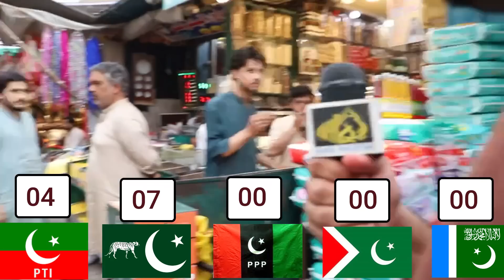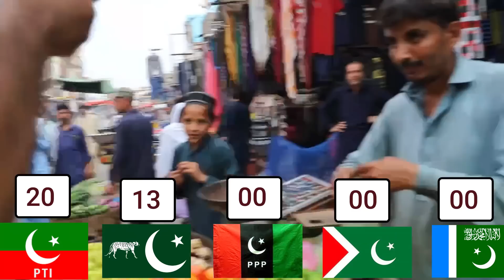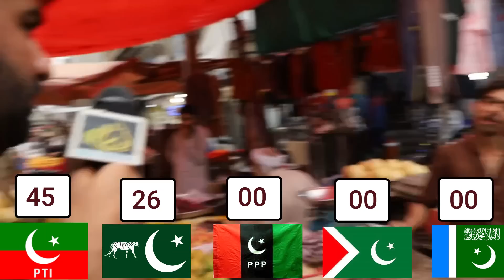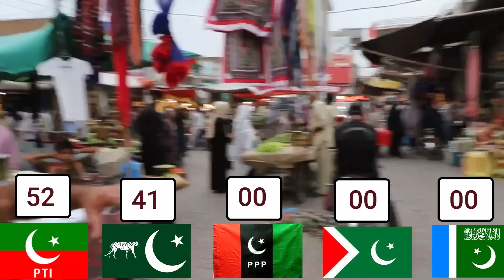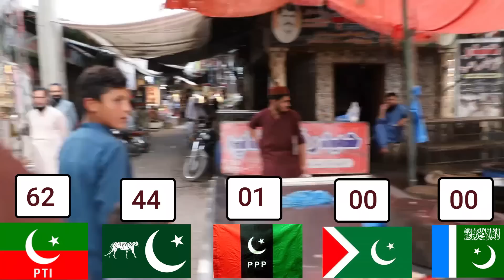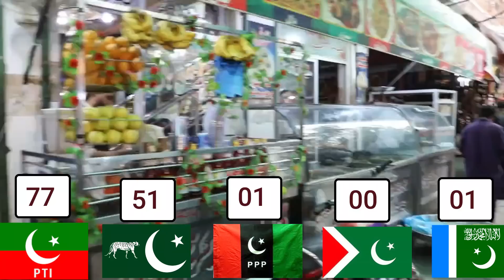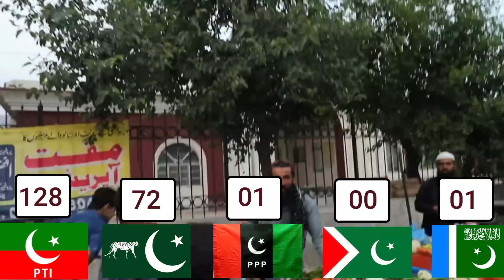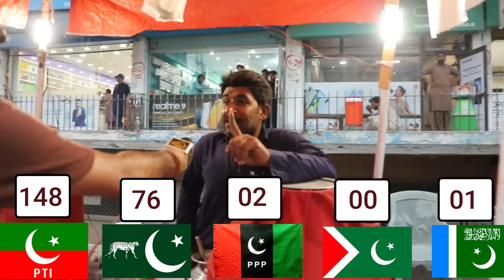ایسا مقابلہ اپنے پہلے نہیں دیکھا ہو گا چکوال الیکشن نہیں جنگ ہو گی فائنل رزلٹ نے پورے ملک کو حیران